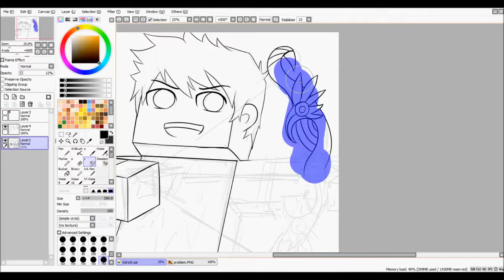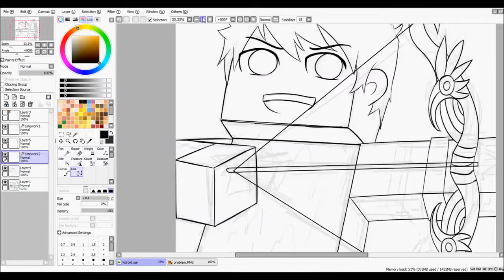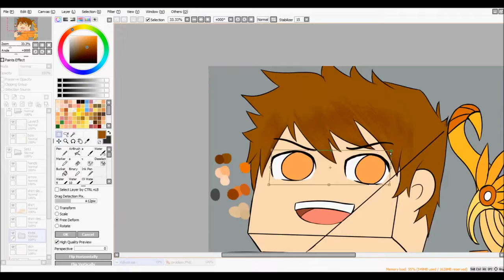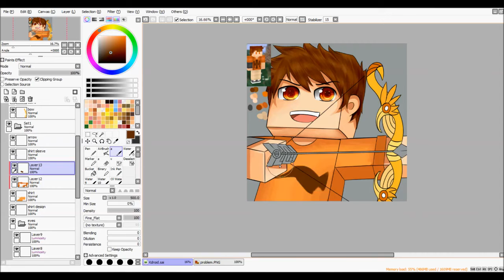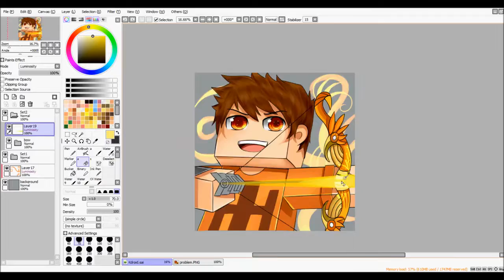Minecraft Kdroid Speedpaint Purple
Hello friends,my name Purple!